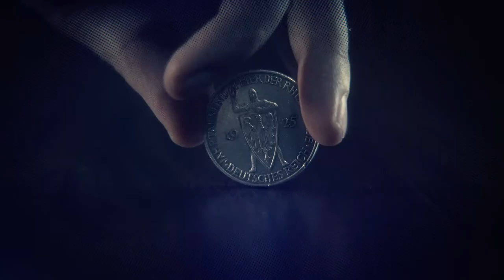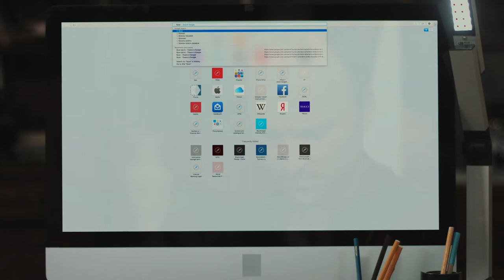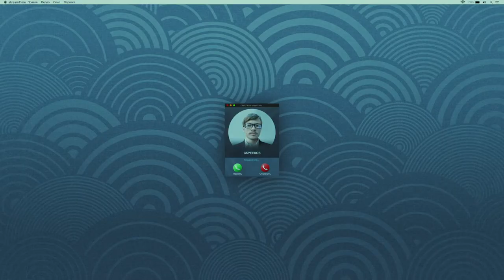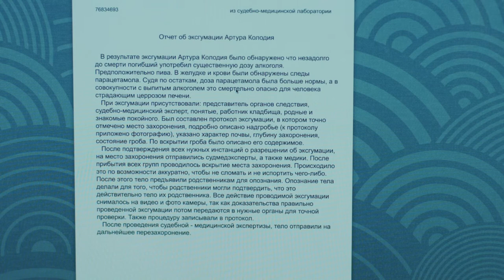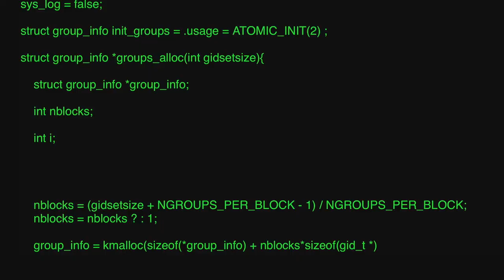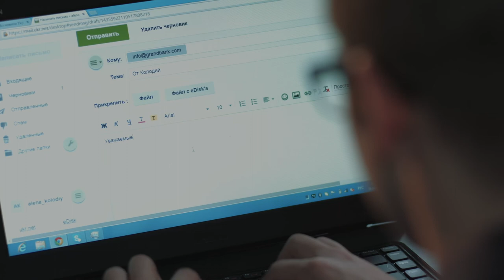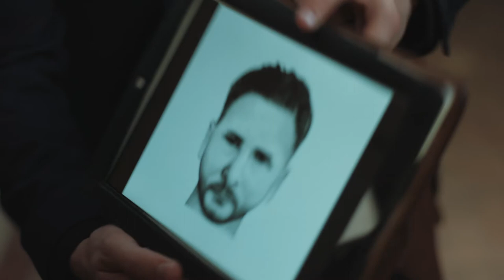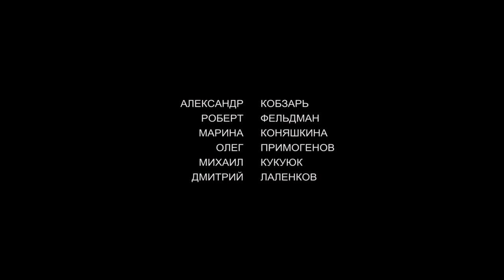NIKONOV & CO. Episode 6. Detective. Ukrainian Movies. [ ENG Subtitle ].